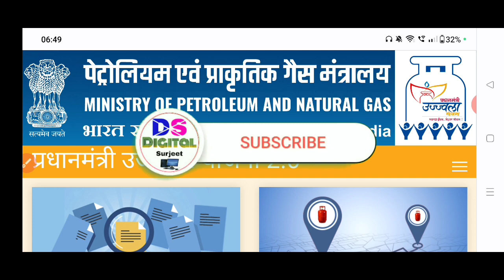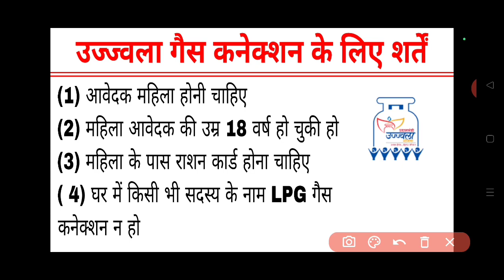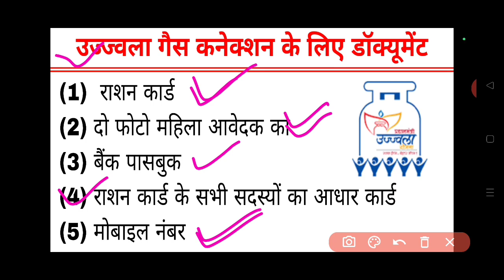Ujjwala Yojana Documents Required | Ujjwala Yojana ka Form Bharne Ke Liye Kya Kya Chahiye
Topic Covered :-
ujjwala yojana ka form bharne ke liye jaroori documents
ujjwala yojana ka form kaise bhare,
ujjwala ka form kaise bhare
free gas connection ke liye document
ujjwala yojana online form kaise bhare
ujjwala yojana ka form bharne ke liye jaroori document
ujjwala yojana
how to apply ujjwala online form 2023
how to apply ujjwala gas connection online form 2023
how to apply ujjwala yojana free